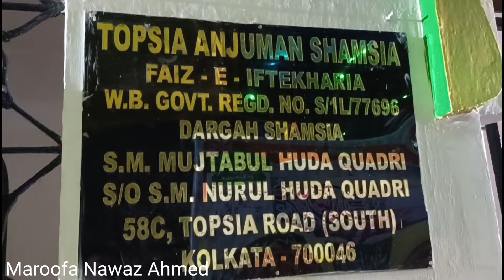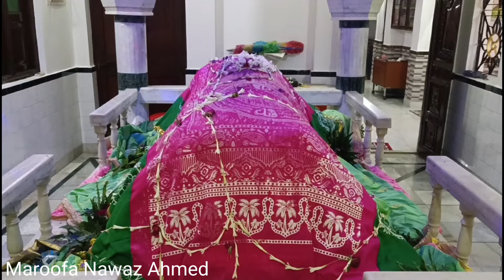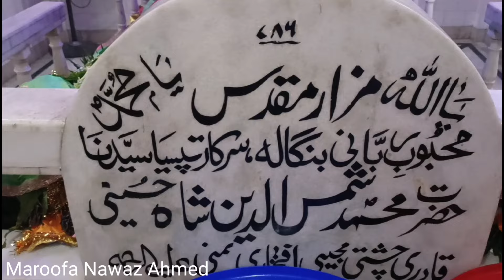Dada Peer Mazar Kolkata | Hazrat Syed Shamsuddin Hussaini Dargah Kolkata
Bismillah hir Rahmanirrahim
Dada peer ki mazar kolkata | Hazrat Syed Shamsuddin Hussaini Dargah Kolkata | Kolkata Mazar | Kolkata Dargah videos | Kolkata Mazar videos

Hazrat dada peer dargah kolkata
Dada pir mazar kolkata india
Dada Miya mazar
Kolkata Dargah Sharif videos
Kolkata Mazar Sharif videos
Kolkata famous Dargah
Dargah Sharif Kolkata
Mazar Sharif Kolkata
Dargah blog
Mazar blog
Dargah Sharif
Mazar Sharif
Topsia Kolkata Dargah
Hazrat Syed Shamsuddin Hussaini Dargah Kolkata topsia
India famous Mazar
Wali Allah
Auliya Allah
Maula Peer Murshid wali
Qawwali
Urs
urs 2024
Maroofa Nawaz Ahmed
Maroof peer
Maroof Raza